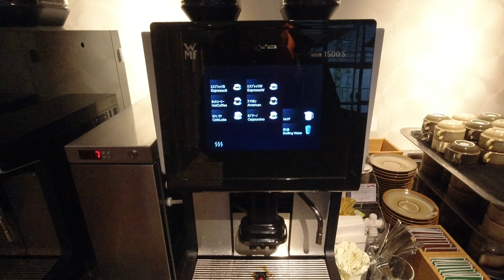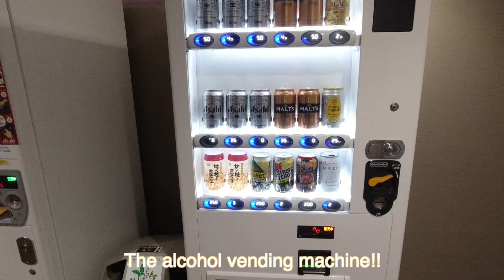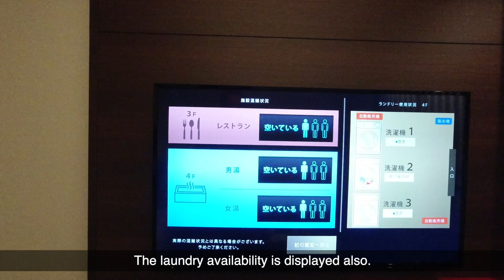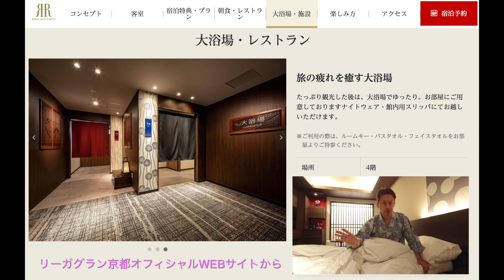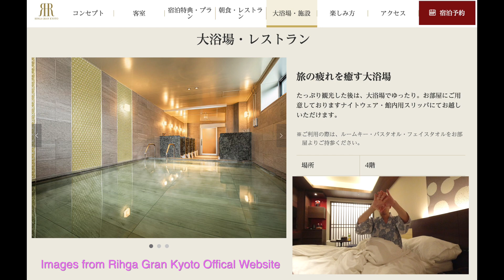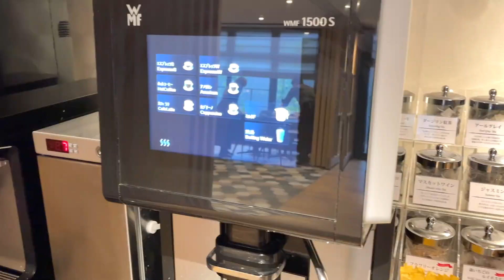京都駅前ホテルの朝食が凄い！リーガグラン京都宿泊レビュー/ Rihga Gran Kyoto Hotel Review with a full-service Japanese breakfast!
京都への弾丸旅行で泊まったホテルの朝食に感動！
JR京都駅から徒歩３分のロケーションで、おせち料理のような朝食を頂けるこちらのホテルに宿泊はいかがでしょうか？
2020年7月にオープンしたばかりの新しいホテルです。

Newly opened in July 2020, the Rihga Gran Kyoto hotel serves a gorgeous gourmet for their breakfast. The location is perfect - it's just a three-minute walk from Kyoto Station's south side exit. Definitely recommended for sightseeing in Kyoto! Be sure to select a plan with breakfast and I promise you that you will be astonished!!

[宿泊レビュー / Hotel Review - December 2020]

コンテンツ / Contents
0:00　オープニング / Opening
0:43　エントランス / Entrance
1:04　ロビーラウンジ / Lobby Lounge
2:55　部屋紹介 / Room Introduction
4:31　浴室紹介 / Bathroom
6:58　室内アメニティ/ Room Amenities
11:03　部屋着紹介 / Yukata -kimono-
11:37　大浴場 / After Public Spa
12:43　朝食 / Breakfast
14:51　クロージング/ Closing

関連動画 / Related Contents
河原町駅近くの小学校を改築！ 買い物、観光、食事、全てに最適なロケーション！ザ・ゲートホテル京都高瀬川 宿泊レビュー /  The Gate Hotel Kyoto Takasegawa Review

新神戸駅直結！ANAクラウンプラザ神戸宿泊記、夜はハーバーランドでお写ん歩　The hotel next to the Shinkobe Station & the night Harborland

姫路駅前のヨーロッパ調ホテル「ホテルモントレ姫路」宿泊レビュー　Hotel Monterey Himeji - located in front of the station!

For my voice demo or narration, voice-over requests,

Music
(30日間の無料トライアル期間あり）